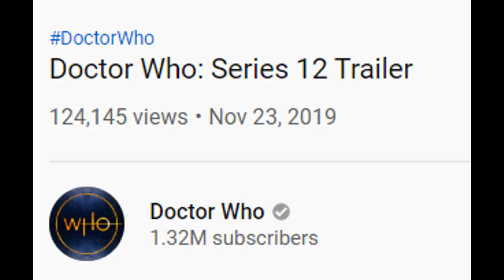That Doctor Who Series 12 Trailer!